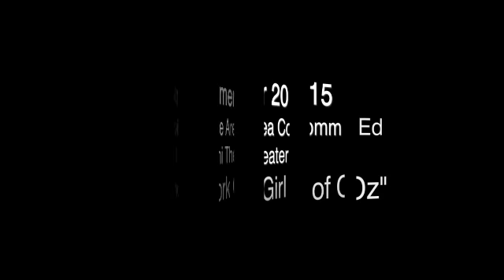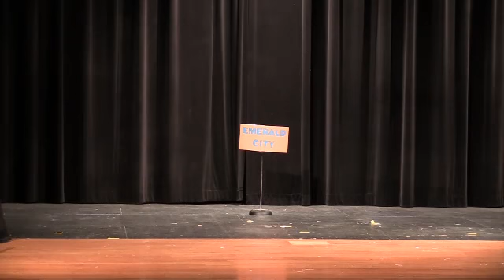2015 Summer Comm Ed Mini Theater Performance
May 30, 2015 - Paynesville Area Community Education Mini Theater Presentation.